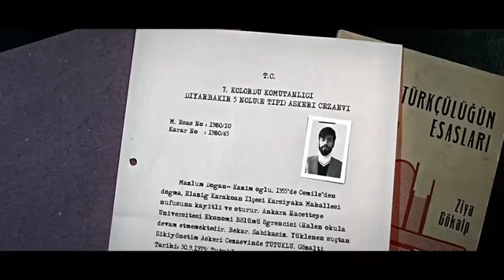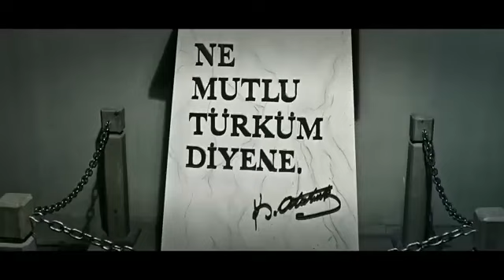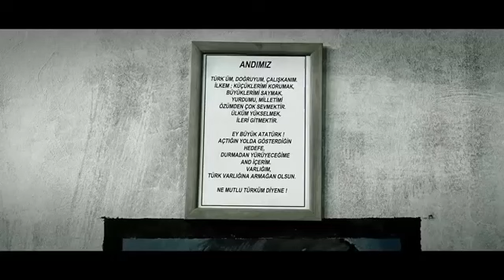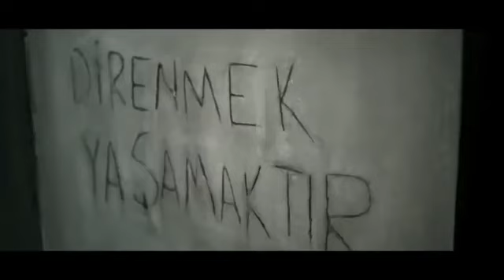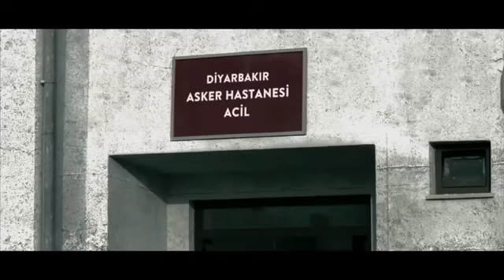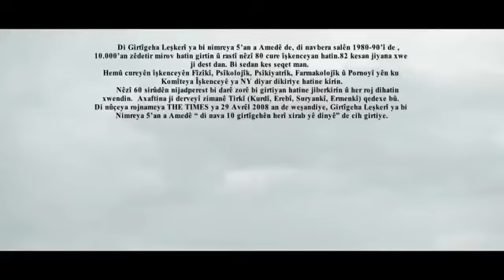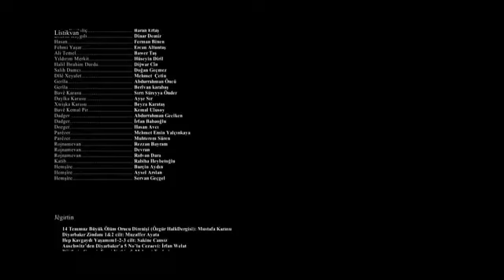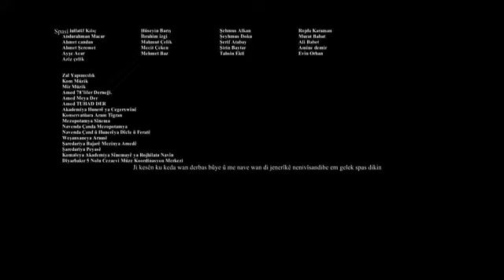DİYARBAKIR 5 NOLU CEZA EVİ KÜRtlere yapılan işkence ve zulümler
Diyarbakır 5 nolu ceza evi. kürtlere yapılan işkenceler. devrimcilere yapılan zulumler. unutmadık unutmaycağız.